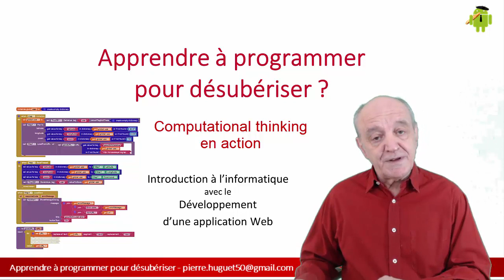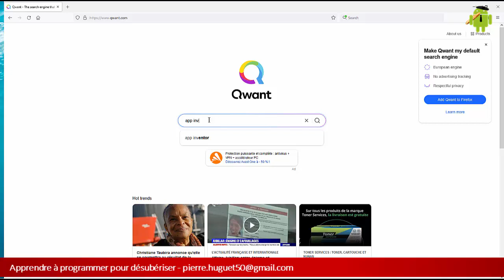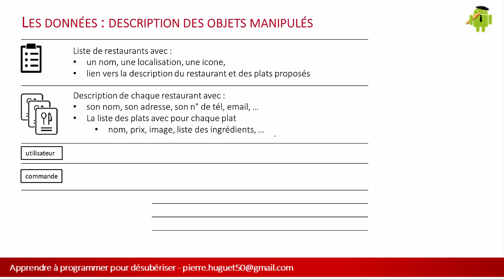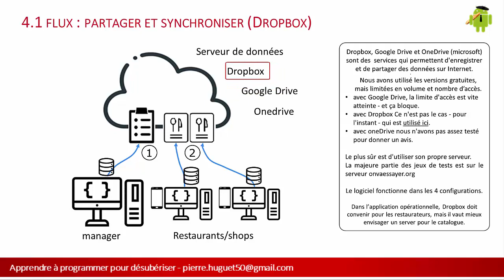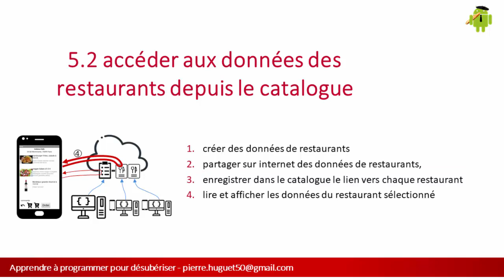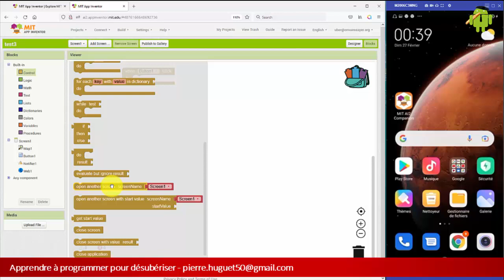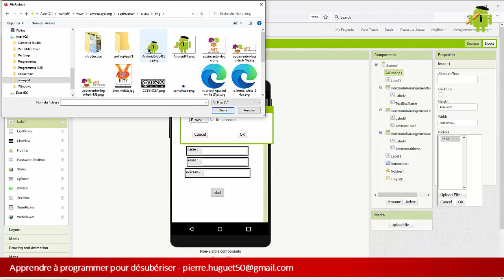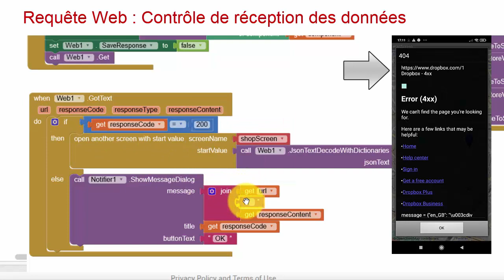Apprendre à programmer pour désuberiser : le computational thinking en action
Cette video vous propose de réaliser une application de type click and collect ou Uber Eats, en 9 séquences (ou leçons) de 12 mn. La démarche pédagogique est basée le "computational thinking" et s'adresse à des étudiants ou enseignants qui n'ont pas de connaissances approfondies en informatique.

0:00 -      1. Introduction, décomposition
12:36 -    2. Présentation de l’environnement de développement
25:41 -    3. Données : représentation et abstraction
37:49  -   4. Flux : partager et synchroniser des données
50:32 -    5. Accéder aux données des restaurants depuis le catalogue
1:01:59 - 6. organiser l’application en écrans séparés
1:14:05 - 7. Identifier l’utilisateur : description des objets avec un dictionnaire
1:24:55 - 8. Restaurants : modéliser, décoder, afficher, passer commande
                9. Aller plus loin : flux financiers, suivi des coursiers en temps réel, …